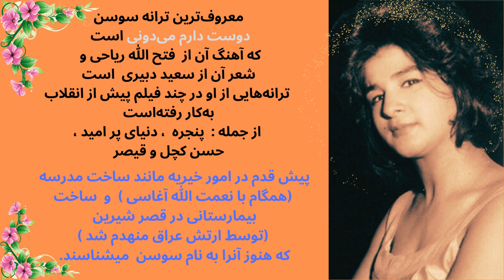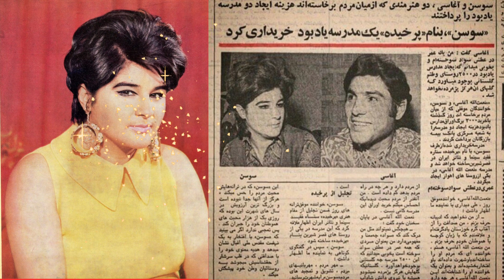Golandam Taherkhani with the stage name Sosan Born Qasrshirin city in1319 died in Los Angeles 1383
Miss Golandam Taherkhani with the stage name Sosan
Born in Qasr Shirin city in 1383, died in Los Angeles  1383
Sosan with the original name Golandam Taherkhani was born in Qasr Shirin in 1319. His father's name was Ibrahim and his mother's name was Bilqis. Susan's family was Kurdish.
Sosan's most famous song is "Dost Darem Meidooni" which is composed by Fethullah Riahi and lyrics by Saeed Dabiri.
His songs were used in several films before the revolution, including: Panjere, Hasan Kachel, Qaiser.
This gramophone record is more than 55 years old and the production company that owns the franchise ( Olempic ) has been dissolved in Iran.
 In the Iranian revolution of 1979, All gramophone and cassette production companies were dissolved .
The song of this page is called Del Talai.
Therefore, Copies of All these works (( female or male singers )) are free and any claim is Pure lies ...
Enjoy listening to it ...
From you educated lovers who are interested in valuable old Iranian music, please write your comments and suggestions so that over time, in addition to your participation
(choice of readers of your interest) great examples to be remembered for future generations.